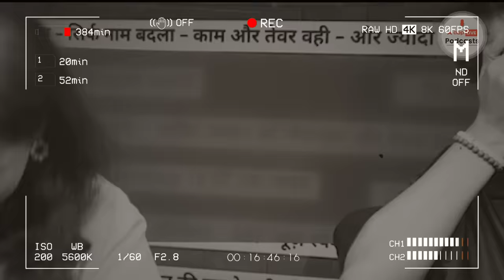EXCLUSIVE: Laung Da Lashkara Guy - Shehzaan Khan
Today, for the very first time on any platform, we have the guy who has been making a space in everyone's heart through his moves. the Laung Da Lashkara Guy - Shehzaan Khan! In very candid chat he talks about his love for dancing and cricket. He shares how he managed to go from 50K to 400K followers in a month's time and how his choreography on the Patiala House Song - Laung Da Lashkara went uncontrollably viral. To find out what are his dreams, who is his inspiration and the answer to many more burning questions. Tune into today's episode of Bollywood Binge and Beyond with Niharika Nanda, only on ABP Live Podcasts.

ABP Live Podcasts is the one stop destination for all kind of Podcasts, Explainers, Interviews and Audio Stories. It is a new age millenial brand which serves raw and entertaining content from the world of News, Bollywood, Sports, Pop Culture and Literature.